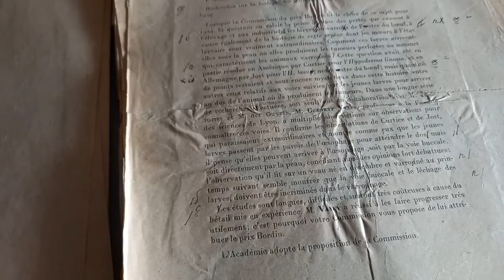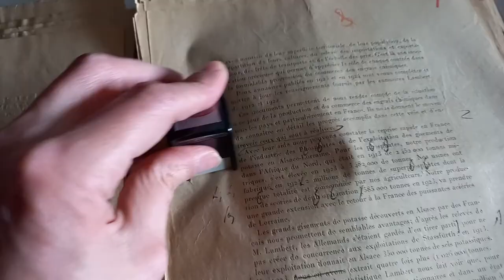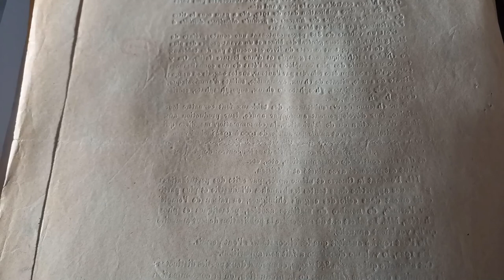premier(e) orchestre (Léonore Boulanger)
Il faut voir le Général écouter Gustave lui raconter sa vie : il pouffe de rire à chaque phrase, au grand étonnement du narrateur. Ce qui amuse le Général, c'est l'absence de batailles, dans ce récit. Comment peut-on raconter une histoire où personne ne se bat ? Quand on est assiégé, on mange des rats, pas des fraises. Quel civil, ce Gustave ! Il écoute quand même, le Général, tout en cherchant une photo dans son portefeuille, une photo qui représente son cheval, debout, à quatre pattes.
- Je connais, dit Gustave.
Ici s'interrompt la conversation.